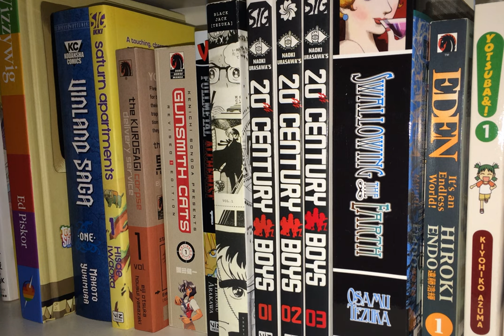Comic Picks #130: 20th Century Boys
Is Naoki Urasawa's sprawling epic of childhood imagination gone awry as good as its buildup, or is it a cleverly-disguised mess?  Find out inside.  Also, I explore its (tenuous) connection to "Batman:  The Long Halloween."